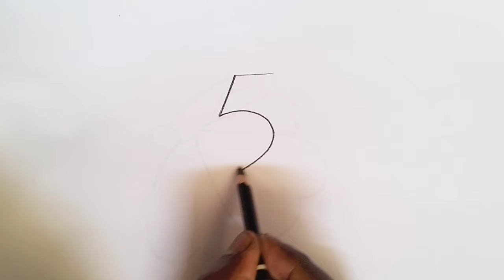how to draw parrot drawing from 5 number easy step by step@DrawingTalent